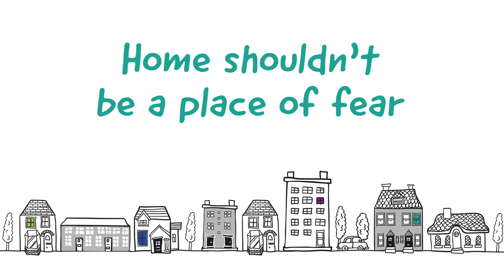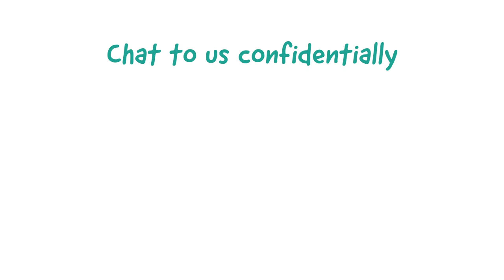Home shouldn’t be a place of fear (Scenarios)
Our campaign ‘Home shouldn’t be a place of fear’ aims inform those at risk of domestic abuse, sexual violence and coercive control at this time, that help is still available 24 hours a day, every day, via Live Fear Free.

or call our helpline on 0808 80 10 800.